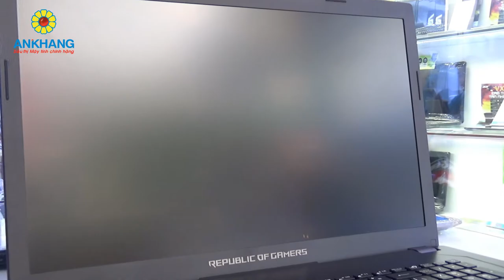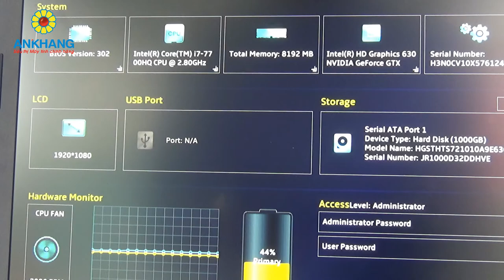Asus GL753VE - GC059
Ankhang - Laptop Gaming trung cấp Asus GL753 (khoảng 25 triệu)
- CPU: Intel Core i7-7700HQ Processor
- Ram: 8GB DDR4 2133MHz
- Đồ hoạ: NVIDIA GeForce GTX 1050Ti 4GB GDDR5
- Ổ cứng: 1TB
- Màn hình: 17.3" FHD LED backlit (1920x1080)